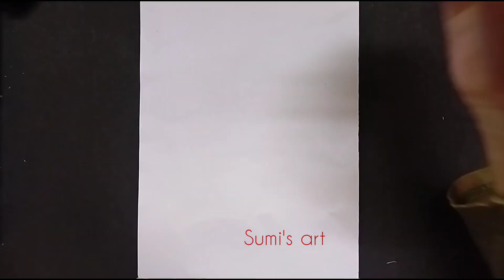beautiful girl sketch drawing / How to draw a cute girl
Hello friends!
In this video I have shown you how to draw a beautiful girl .
Hope you would enjoy this video

farjana drawing academy a girl with beautiful hair pencil sketch,
1 beautiful girl drawing,
7 girl drawing,
how to draw a beautiful girl sketch,
beautiful girl drawing only face,
beautiful girl drawing ideas